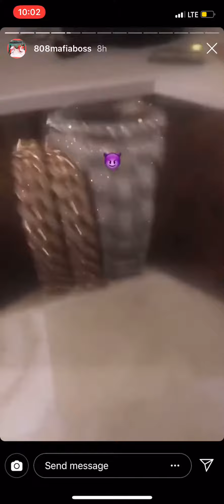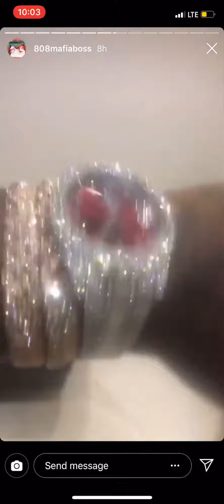Southside of 808mafia freestyles to a new beat